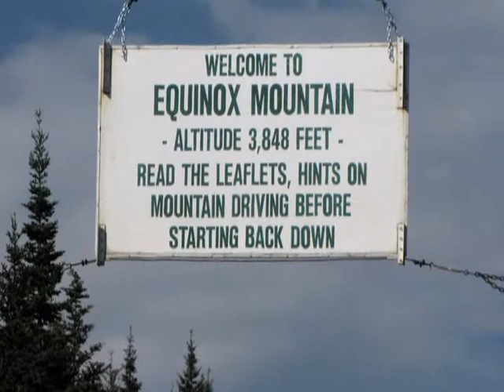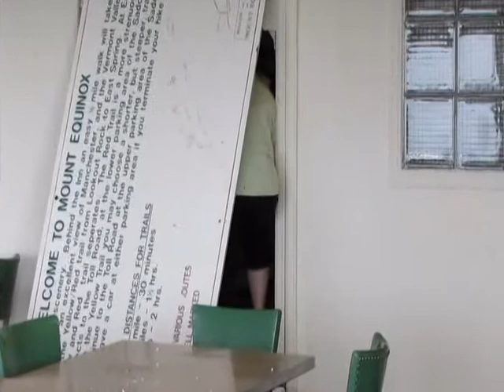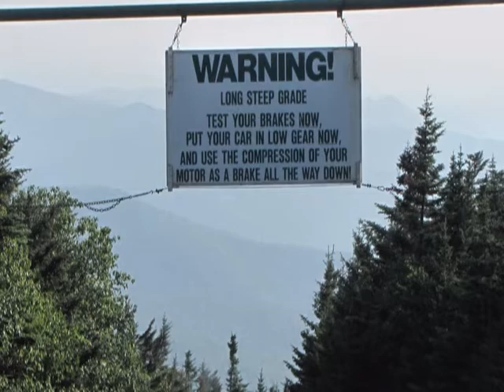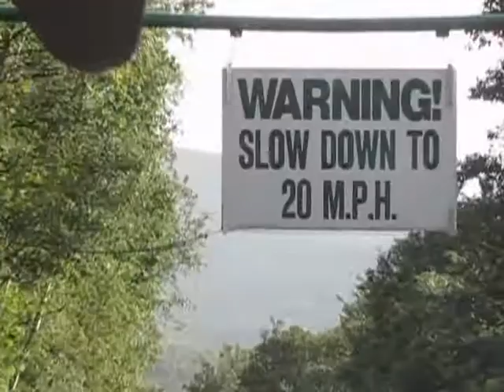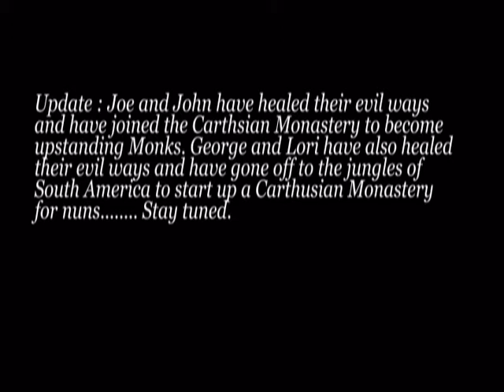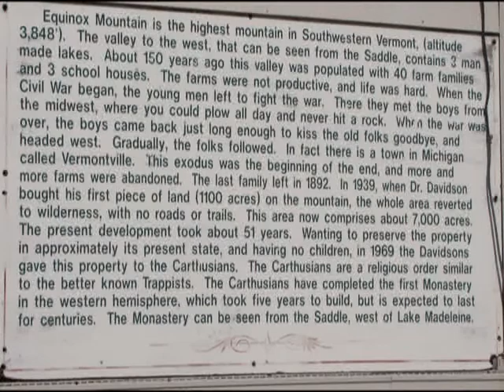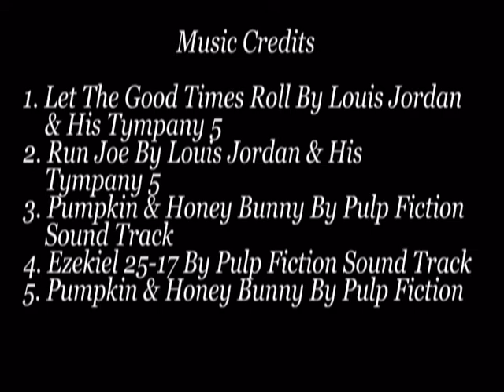Battenkill River & Equinox Mountain Trip 2010